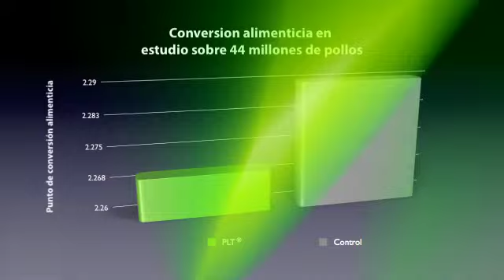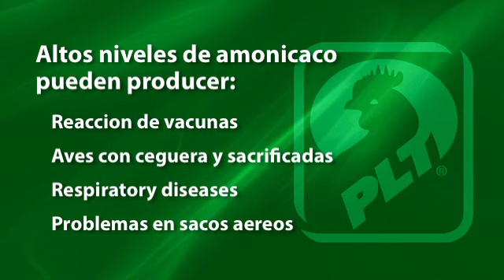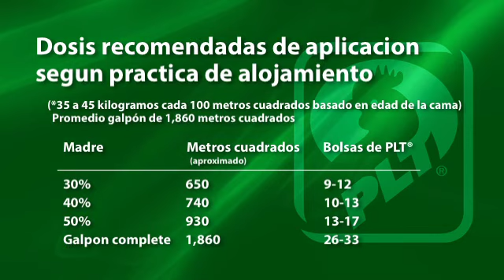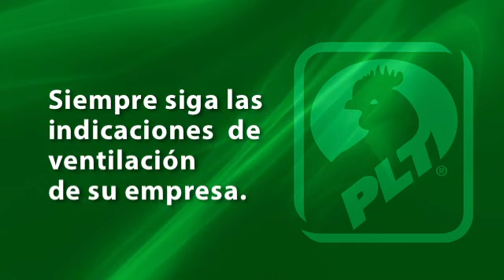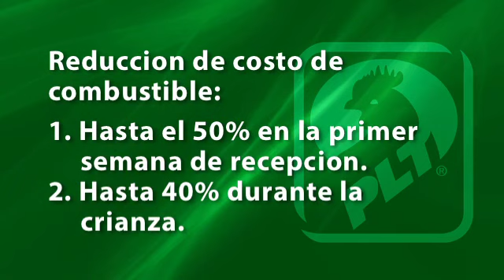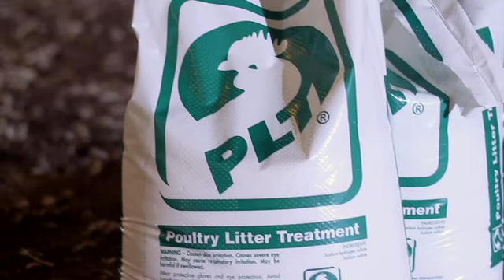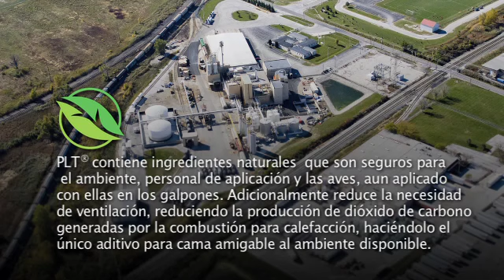Proper PLT Application Procedures (Spanish)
Optimizing your PLT application and eliminating the most ammonia from your poultry houses begins with proper preparation. Learn how to prepare your poultry houses and make the most of your PLT with this video (in Spanish).